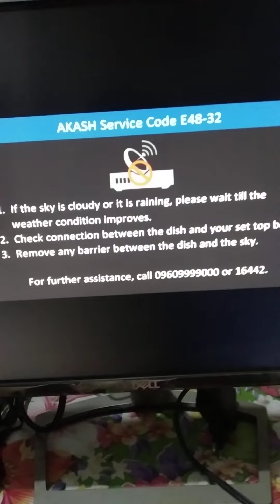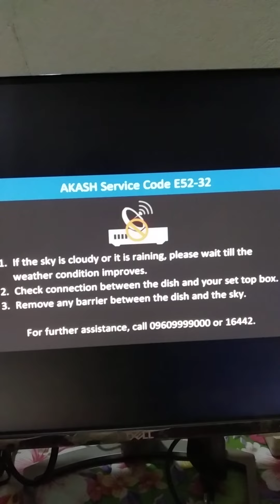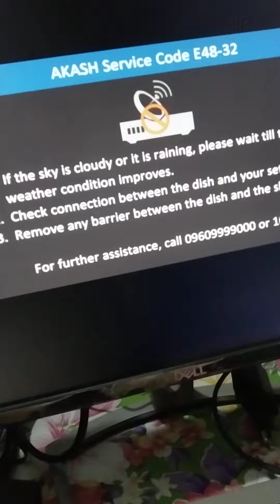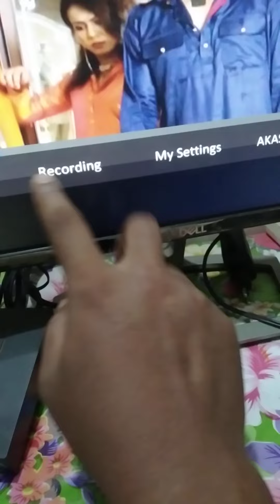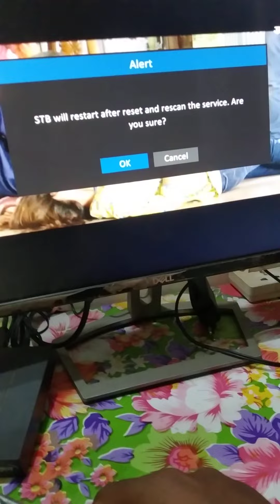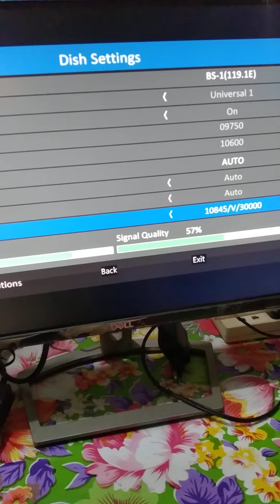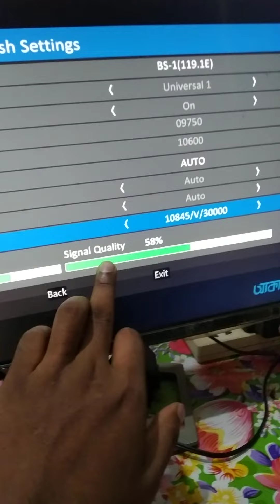akash service Code E50-32 । akash service Code E48-32 । akash dth problem । আকাশ ডিস । dthinfobd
এবার আপনার দেখার দুনিয়া বদলে দিন ৫০০ টাকা পর্যন্ত ক্যাশব্যাকসহ নতুন আকাশ সংযোগ নিয়ে। প্রথম মাসের বিল রিচার্জে সর্বোচ্চ ৪০০ টাকা এবং দ্বিতীয় মাসের বিল রিচার্জে থাকছে ১০০ টাকা ক্যাশব্যাক। অফারটি চলবে ৭ থেকে ৩১ মে পর্যন্ত।

✅ আকাশ বেসিক ফুল সেট।

✅ আকাশ ডিটি এইচ ৩৯৯৯ টাকা মাত্র
✅ শুধু রিসিভার ২৪৯৯ টাকা মাত্র।

এই অফার চলবে ৩১.০৫.২০২২ তারিখ পর্যন্ত।

✅ ঢাকার মধ্যে যে কোন জাগায় ২/৩ ঘন্টা ও বাংলাদেশের যে কোন জাগায় ১২/২৪ ঘন্টার মধ্যে ফ্রী হোম ডেলিভারি ও ফ্রী সেটআপ।

✅চলে আসুন ঝকঝকে টিভি দেখার নতুন দুনিয়ায়।

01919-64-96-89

✅‼  ☎  ওর্ডার করুন।

✅ ১টি আকাশ সেট টপ বক্স।
✅ ১টি আকাশ এন্টেনা।
✅ ১ টি   কিউ ব্যান্ড এলএনবি।
✅ ১০ মিটার RG6 ক্যাবেল।
✅ ২ পিচ কানেকটর।
✅ ফ্রী ইনেস্টলেশন

✅ মোট চ্যানেল = ১২৫+

✅ ৪০০ টাকা ১২৫+ চ্যানেল।
✅৩০০ টাকা ৯৫+ চ্যানেল।
✅ ২৫০ টাকা ৭৫+ চ্যানেল।

☎ ওর্ডার করুন :
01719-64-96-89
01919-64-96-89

এছাড়াও সারা বাংলাদেশে যে কোন জায়গায় কুরিয়ার সার্ভিস এ ক্যাশ অন ডেলিভারিতে নিতে পারবেন।

Tasfiya Electronics
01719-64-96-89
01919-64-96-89